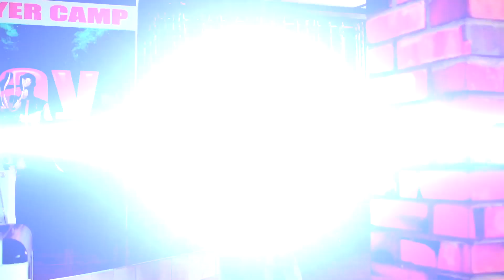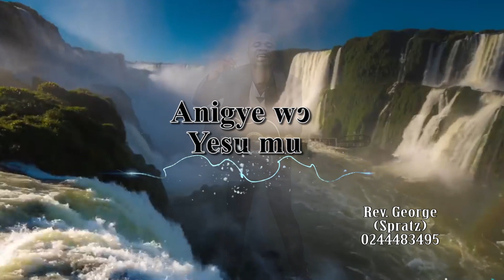Anigye Wo Yesu mu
A Ghanaian highlife gospel style